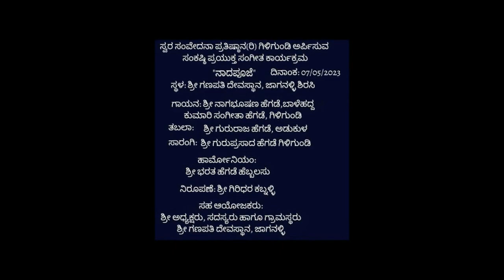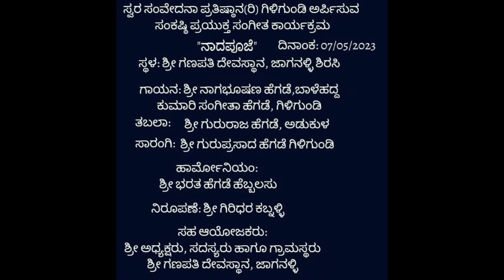ಸಂಗೀತ -ಶ್ರೀ ನಾಗಬೂಷಣ ಹೆಗಡೆ-ರಾಗ-ಶ್ಯಾಮಕಲ್ಯಾಣ(ನಾದಪೂಜೆ ಗಿಳಿಗುಂಡಿ-ಜಾಗನಳ್ಳಿ)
ಸಂಗೀತ-ನಾದ ಪೂಜೆ ಗಿಳಿಗುಂಡಿ-(ಜಾಗನಳ್ಳಿ ದೇವಸ್ಥಾನ)ಗಾಯನ-ಶ್ರೀ ನಾಗಬೂಷಣ ಹೆಗಡೆ, ಸಾರಂಗಿ-ಶ್ರೀಗುರುಪ್ರಸಾದ ಹೆಗಡೆ ಗಿಳಿಗುಂಡಿ, ಹಾರ್ಮೋನಿಯಂ-ಭರತ ಹೆಗಡೆ, ತಬಲಾ-ಗುರುರಾಜ ಹೆಗಡೆ ಅಡಕೊಳ,